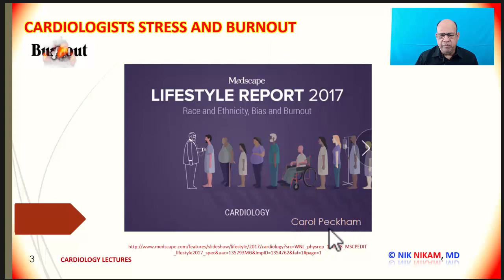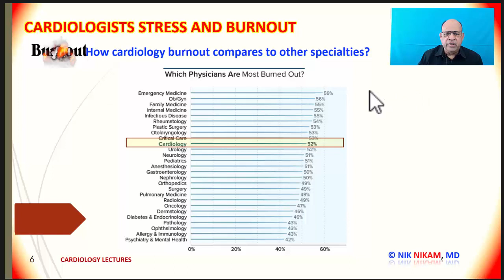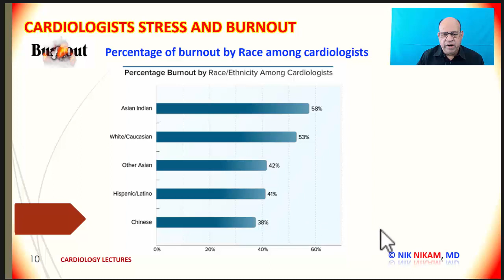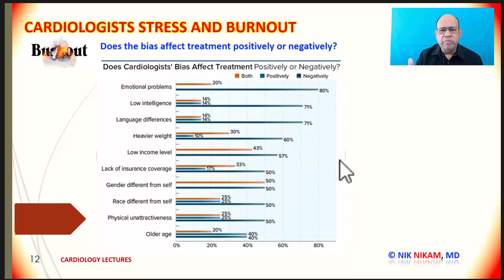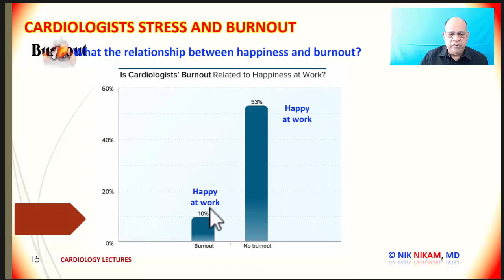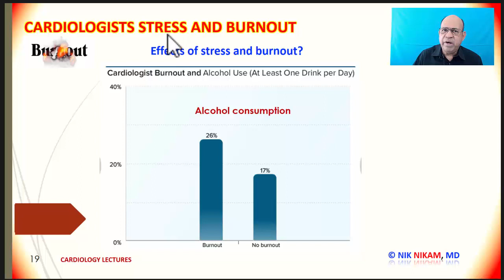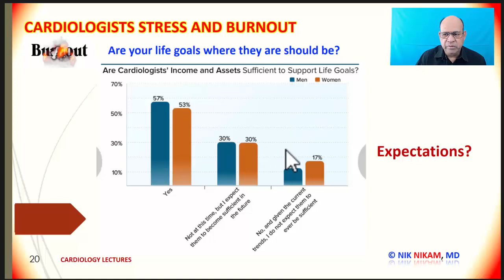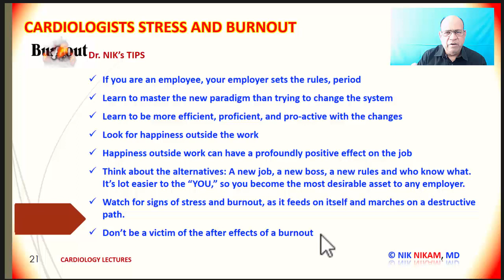CARDIOLOGISTS STRESS AND BURNOUT BY NIK NIKAM MD